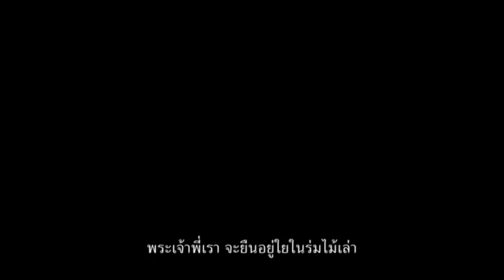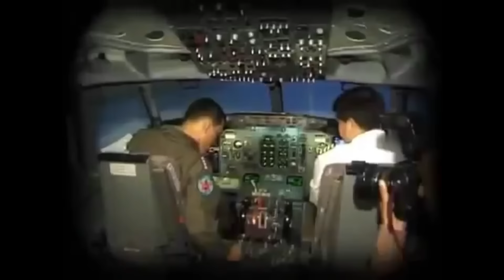646 เบื้องลึก !! ปชป.เสนอนิรโทษแลกปรองดอง